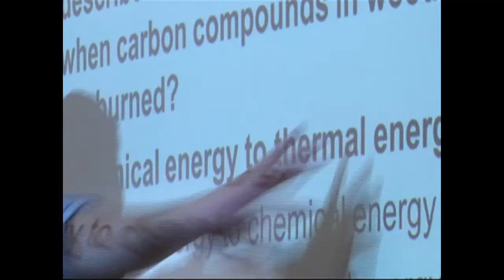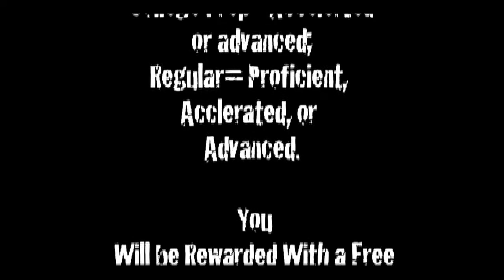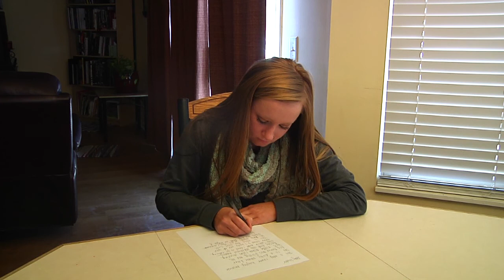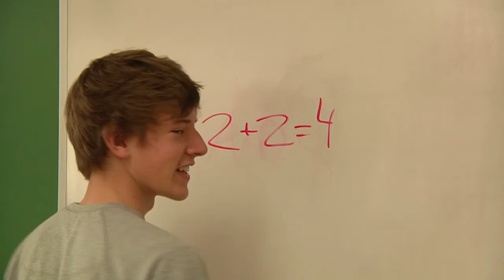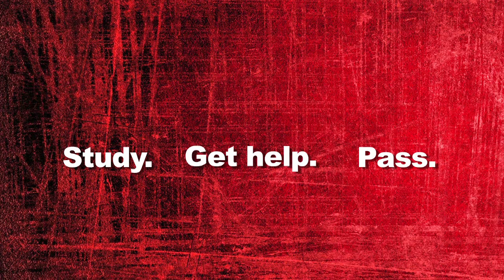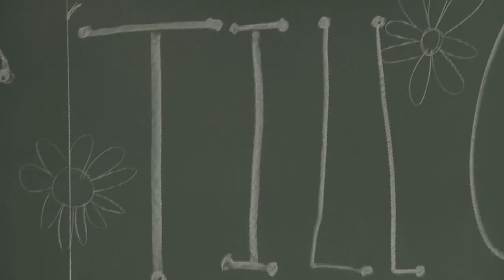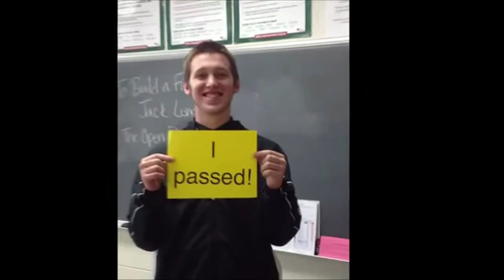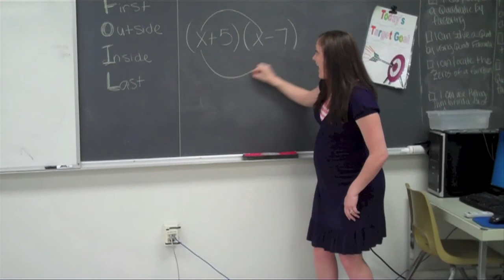OGT CRAM Day Video 2014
This special episode of Gales WRap was produced to get the students of  Lancaster High School  for the upcoming  OGT Test.